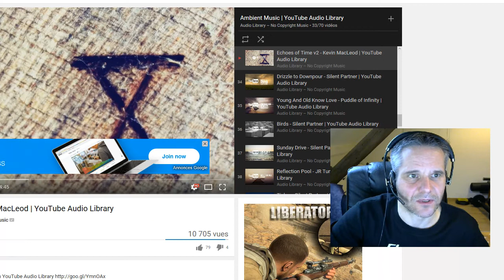Victoire contre un maître fide et nulle contre un MI en tournoi réel (1/2)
Parties selon mes souvenirs jouées en tournoi hier, avec une bonne performance à la clé!
Dans ce premier volet je montre les rondes 1, 2 et 3 contre un 1280, un Maître fide, et un 2100.